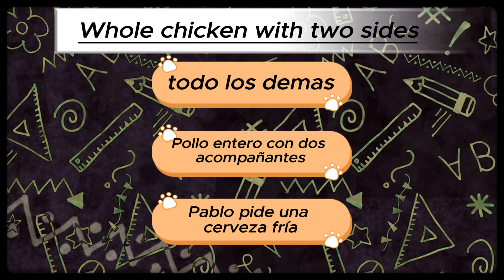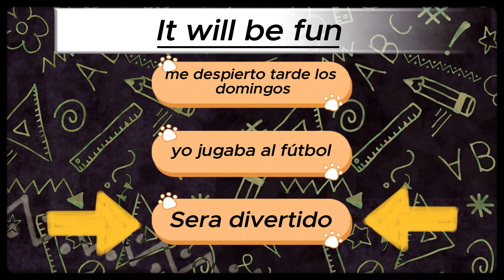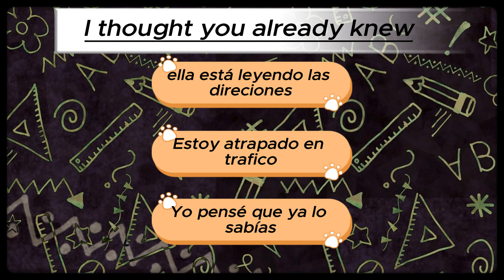Daily Spanish Quiz!!! Day 73